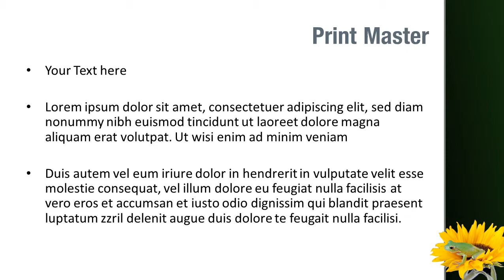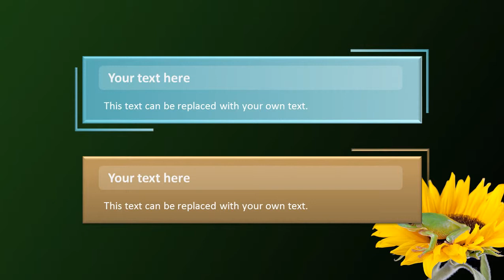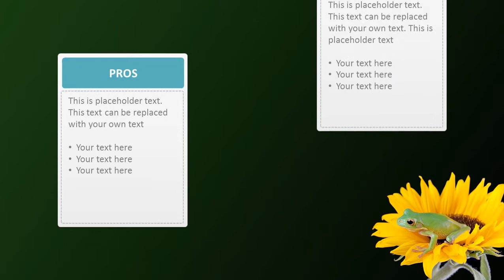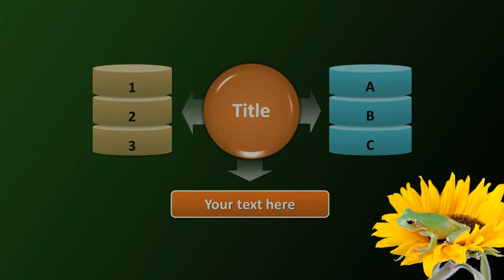Tree Frog PowerPoint Template Backgrounds - DigitalOfficePro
Create amazing presentations with Tree Frog PowerPoint Template and Backgrounds.

Tree Frog PowerPoint templates come with a set of PowerPoint Diagrams, Charts and Shapes. Sizzle your presentation with this professionally designed and fully editable Tree Frog PowerPoint Template. This template is available for instant download on purchase.